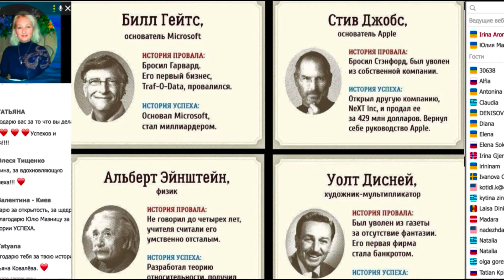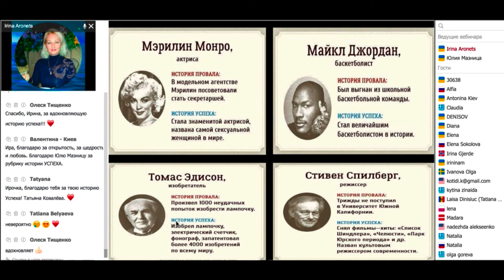Мотивация к Успеху. Провалы и Победы Великих Людей Мира.